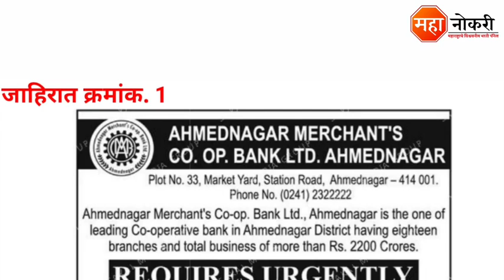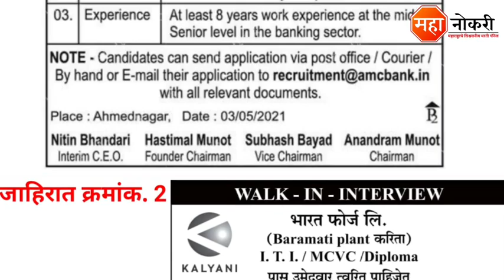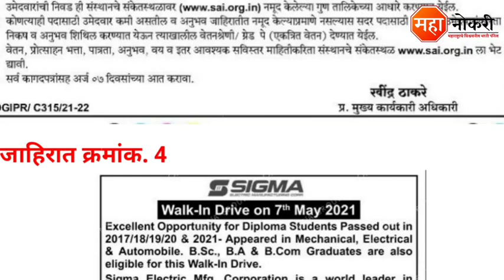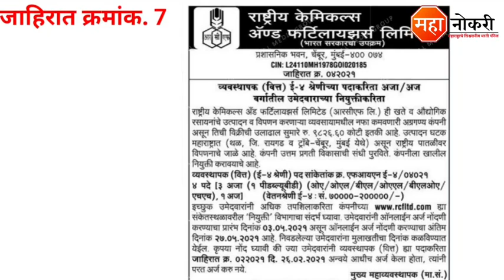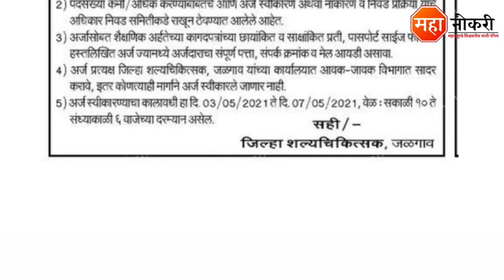मुंबई, पुणे, कोल्हापूर, अहमदनगर, जळगाव मध्ये भरती 2021 | Jobs in Across Maharashtra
Jobs published is Across Maharashtra. The last date for this recruitment is 15 May 2021.

03 May 2021 ची भरती अपडेट पाहा.

जाहिरात पाहण्यासाठी खाली दिलेल्या लिंकवर क्लिक करा.